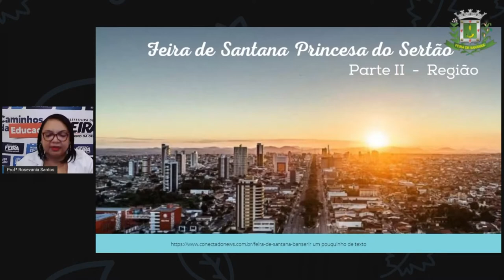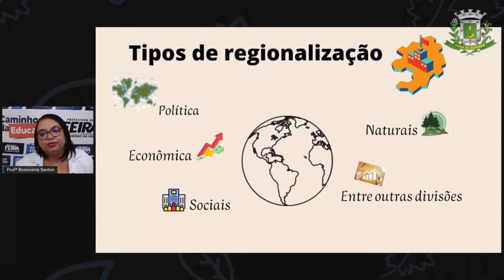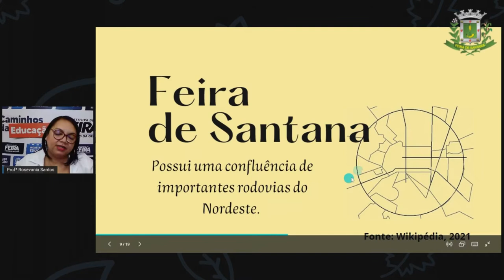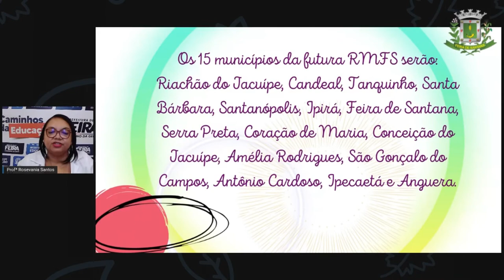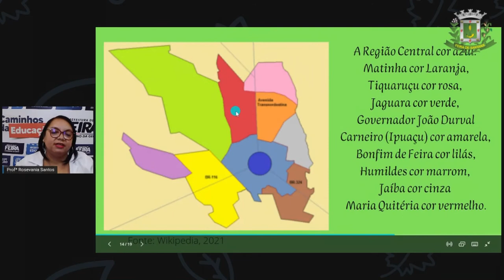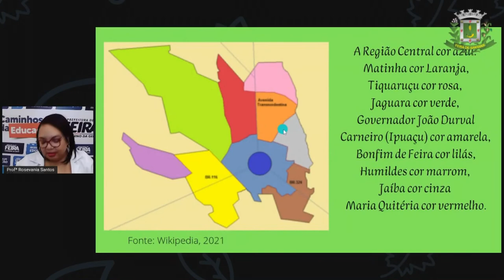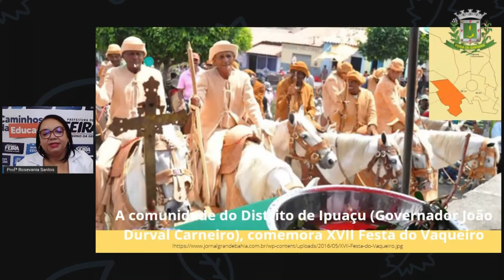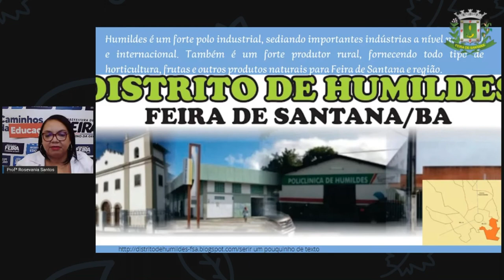7ºANO Aula 02 GEO Acolhida Feira de Santana Princesa do Sertão parte 2 Prfª Rosevania_2021